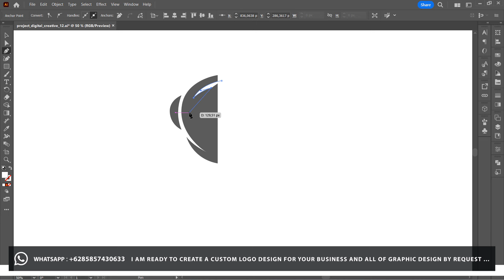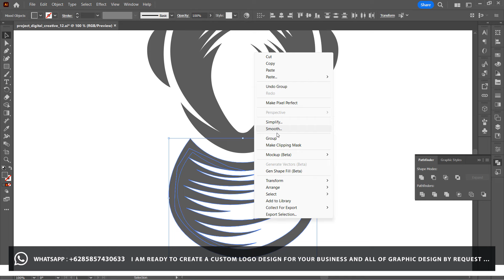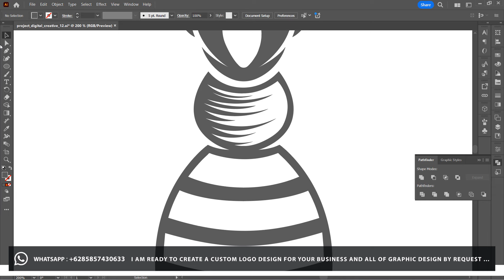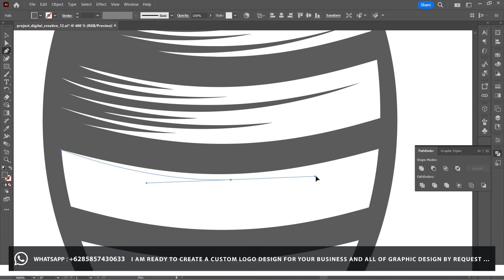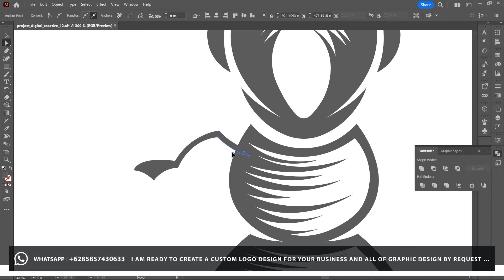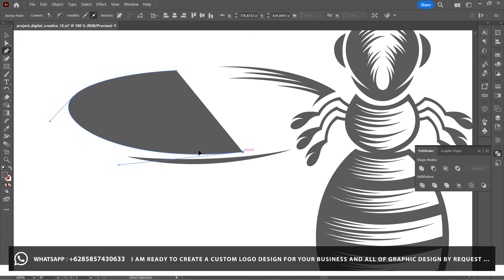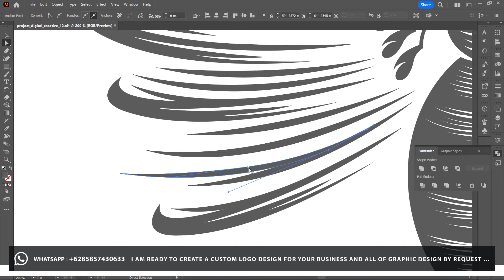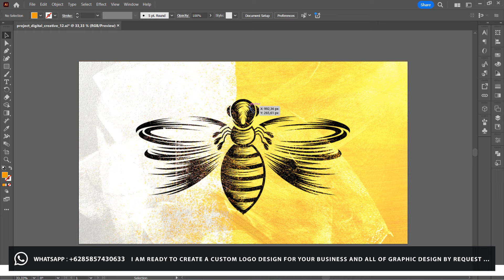illustrator Tutorial : Practice to Create a Animal illustration for Beginners From Scratch to Finish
Practice to Create a Animal illustration for Beginners From Scratch to Finish. you will see the step by step to finish about how to design a simple illustrations. i hope you enjoy and you can see more videos